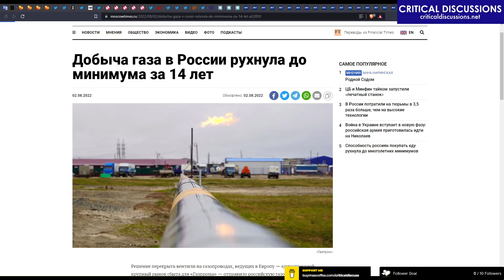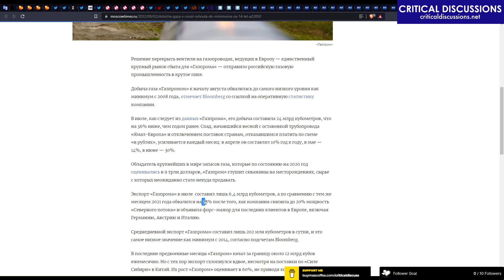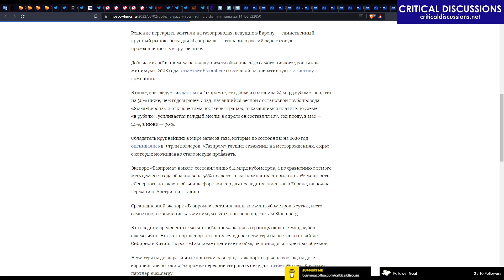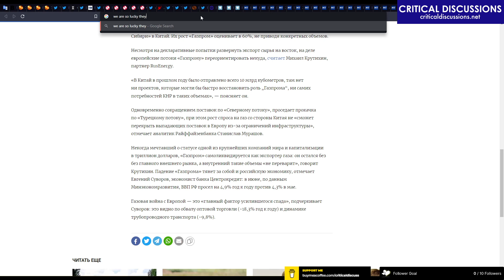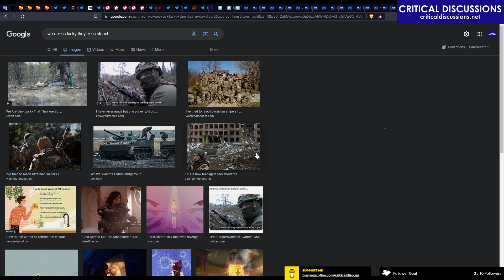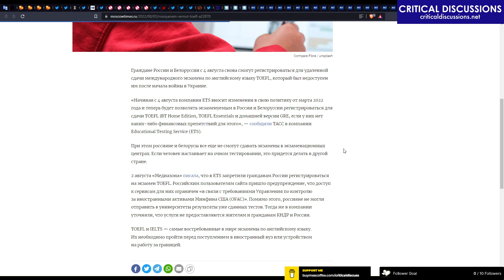Gas production in Russia is collapsing (Critical Discussions #5: Week 32, Aug 2022)